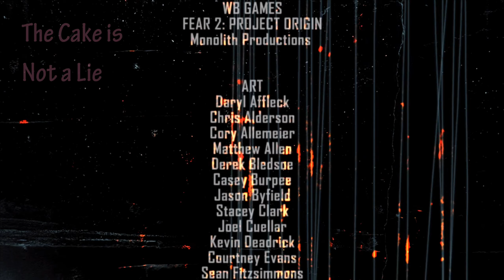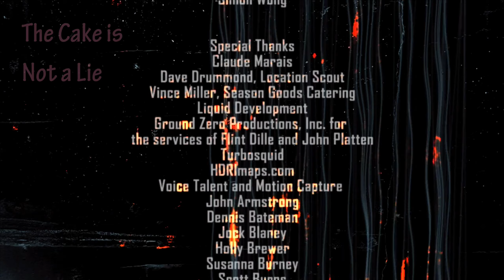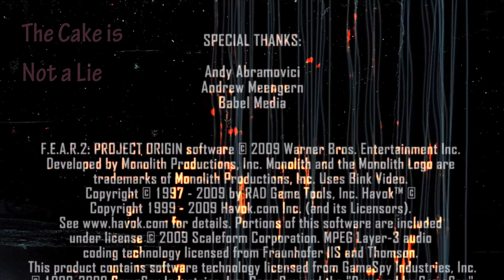L Fail's: F.E.A.R 2 - Project Origin 27 - Hot Date [1440p/Hard]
We return to the world of F.E.A.R, the Vivendi (aka: good) timeline now a thing of the past, let's see how the 'true' F.E.A.R experience was supposed to play out.  Spoiler, creepy little girl constantly shoved in your face.  So spoopy!